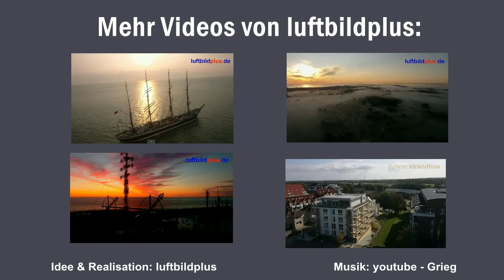Sonnenaufgang am Leuchtturm "Dicke Berta"